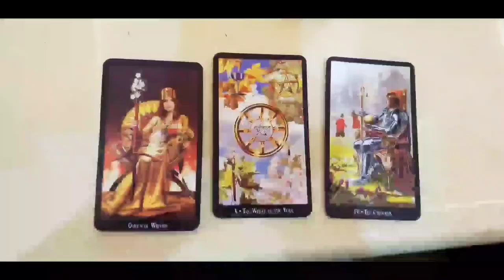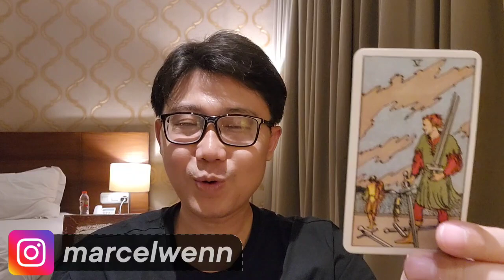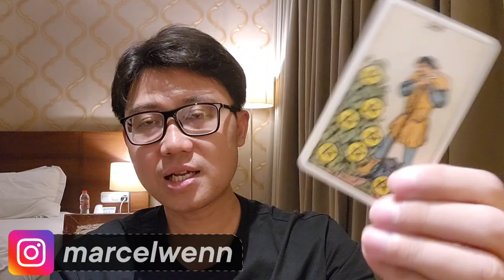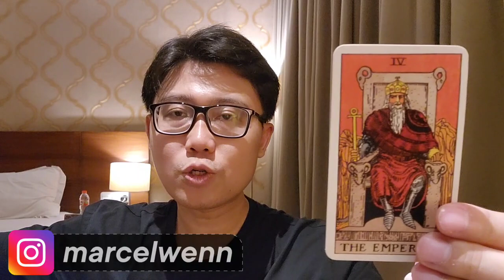ZODIAK CANCER APRIL 2023 ‼️KEUANGAN MU ADA PESAN PENTING DISINI !! ASMARA KARIR ADA PERUBAHAN..